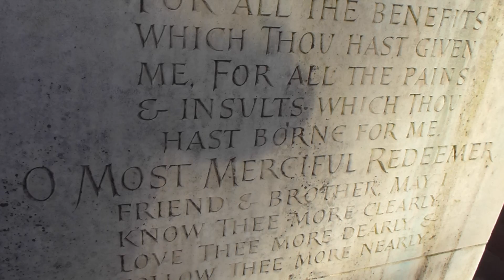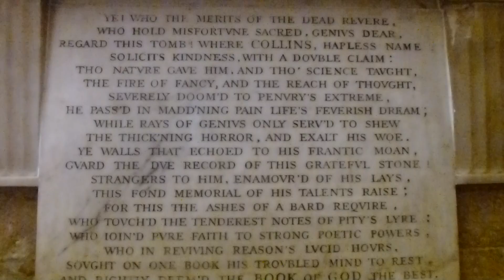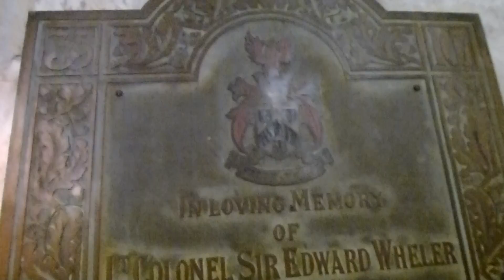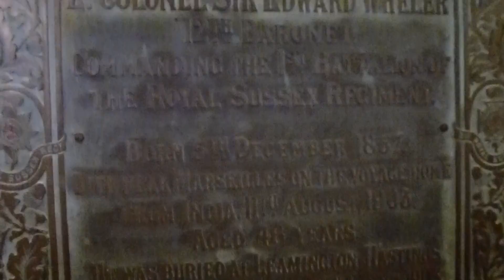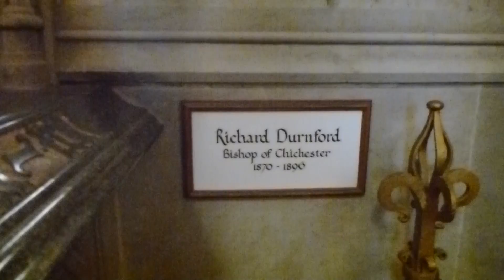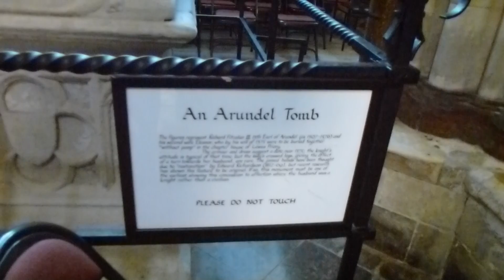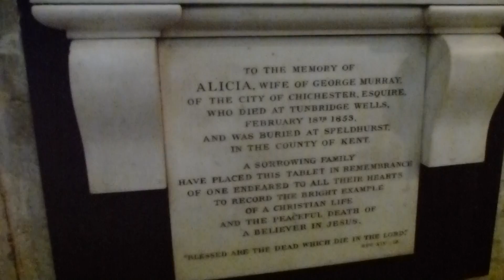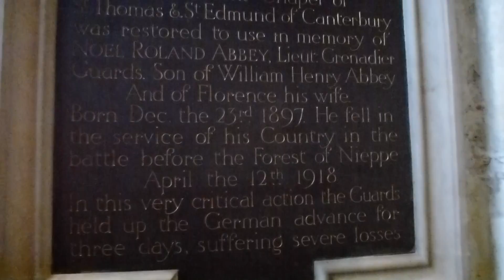Chichester Cathedral and St Richard - Dómkirkjan í Chichester - Dýrlingur og Silfurmáfur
Chichester Cathedral In all its beautiful Glory - Saint Richard of Chichester statue and Herring Gull bird.

Richard is the patron saint of the county of Sussex in England. Since 2007, his translated saint's day, 16 June, has been celebrated as Sussex Day.

It was generally believed that miracles were wrought at Richard's tomb in Chichester cathedral, which was long a popular place of pilgrimage, and in 1262 he was canonized at Viterbo by Pope Urban IV. His feast day is on 3 April in the West, but because this date generally falls within Lent or Eastertide this is normally translated to 16 June in some provinces of the Anglican Communion which venerates St. Richard more widely than does the Roman Catholic Church. Richard furnished the chronicler, Matthew Paris, with material for the life of St. Edmund Rich, and instituted the offerings for the cathedral at Chichester which were known later as "St. Richard's pence." During the episcopate of the first Anglican bishop of Chichester, Richard Sampson, King Henry VIII of England, through his Vicar-General, Thomas Cromwell ordered the destruction of the Shrine of St. Richard in Chichester cathedral in 1538.

The history of Chichester Cathedral begins in 681 when Saint Wilfrid brought Christianity to Sussex and established a Cathedral in Selsey, a small community south of Chichester.

Richard was born, 1197, in the little town of Wyche, eight miles from Worcester, England. He and his elder brother were left orphans when young, and Richard gave up the studies which he loved, to farm his brother's impoverished estate. His brother, in gratitude for Richard's successful care, proposed to make over to him all his lands; but he refused both the estate and the offer of a brilliant marriage, to study for the priesthood at Oxford. In 1235 he was appointed, for his learning and piety, chancellor of that University, and afterwards, by St. Edmund of Canterbury, chancellor of his diocese. He stood by that Saint in his long contest with the king, and accompanied him into exile. After St. Edmund's death Richard returned to England to toil as a simple curate, but was soon elected Bishop of Chichester in preference to the worthless nominee of Henry III. The king in revenge refused to recognize the election, and seized the revenues of the see. Thus Richard found himself fighting the same battle in which St. Edmund had died. He went to Lyons, was there consecrated by Innocent IV. in 1245, and returning to England, in spite of his poverty and the king's hostility, exercised fully his episcopal rights, and thoroughly reformed his see. After two years his revenues were restored. Young and old loved St. Richard. He gave all he had, and worked miracles, to feed the poor and heal the sick; but when the rights or purity of the Church were concerned he was inexorable. A priest of noble blood polluted his office by sin; Richard deprived him of his benefice, and refused the king's petition in his favor. On the other hand, when a knight violently put a priest in prison, Richard compelled the knight to walk round the priest's church with the same log of wood on his neck to which he had chained the priest; and when the burgesses of Lewes tore a criminal from the church and hanged him, Richard made them dig up the body from its unconsecrated grave, and bear it back to the sanctuary they had violated. Richard died in 1253, while preaching, at the Pope's command, a crusade against the Saracens.

White "Prayer of St. Richard of Chichester". Antonio Rivera, Baritone with Mark Husey, Tenor and Organ L. J. White.

Hugtakið helgur maður eða heilagur maður hefur víðari merkingu en dýrlingur. Oft er talað um helga menn ef þeir hafa notið sérstakrar virðingar eða haft sérstakt trúarlegt áhrifavald, en dýrlingar eru aðeins þeir sem hafa fengið staðfestingu kirkjunnar á heilagleika sínum, eða fengið orð fyrir kraftaverk. Segja má að íslensku dýrlingarnir hafi verið staðbundnir dýrlingar, en þó var Þorlákur helgi eitthvað þekktur erlendis. Nafndýrlingur var það kallað þegar einstaklingur var skírður í höfuðið á ákveðnum dýrlingi, sem þá varð sérstakur verndardýrlingur viðkomandi manns.   Verndardýrlingur: Í kaþólskri tíð voru kirkjur oftast helgaðar ákveðnum dýrlingum og voru þeir þá taldir verndardýrlingar kirkjunnar.

European Herring Gull - Larus argentatus - Silfurmáfur

Sílfurmáfar eru stórir máfar með grátt bak og svarta vængbrodda en hvítir á kvið og haus. Silfurmáfur er með gulan gogg með rauðum blett undir að framan eins og sílamáfur og svartbakur.